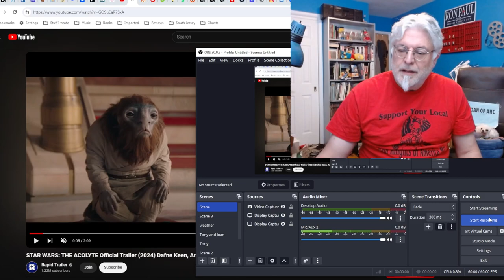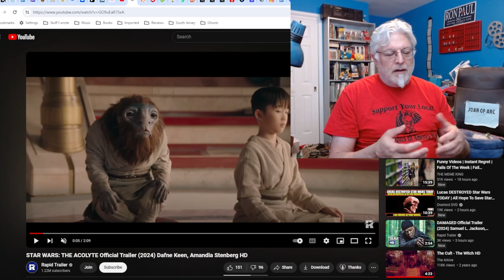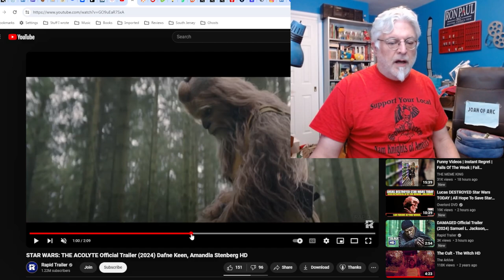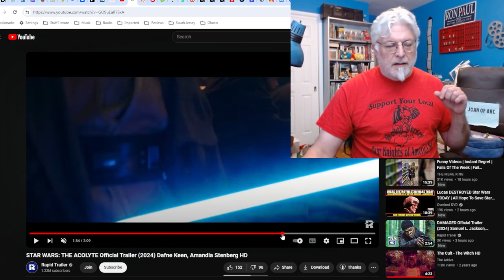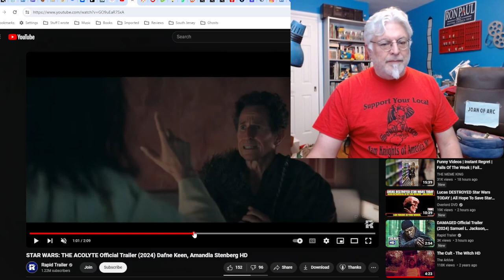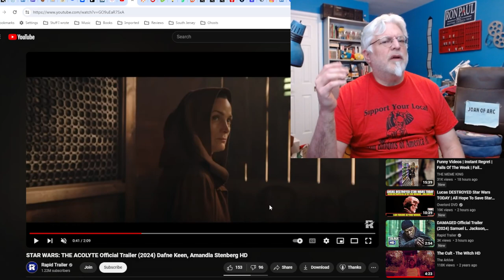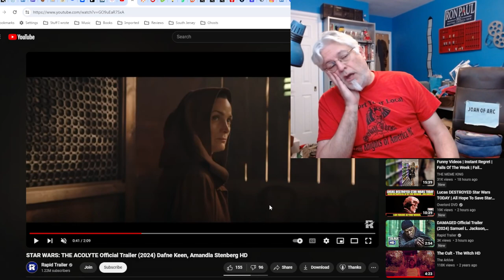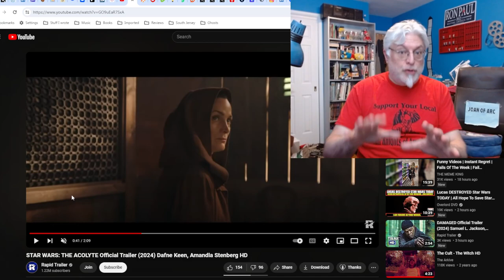A Screenwriter's Rant: Star Wars: The Acolyte Trailer Reaction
If you haven't heard me rant about Star Wars, I'm about to do it again.